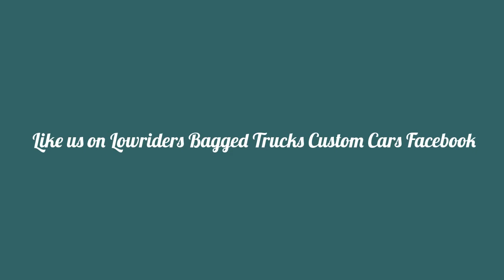1967 Ford Galaxie Lowrider